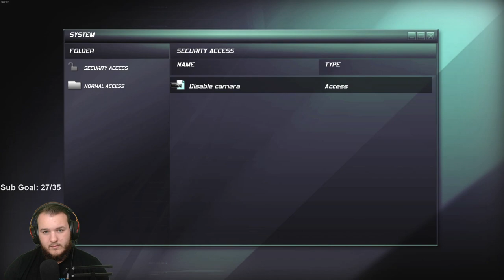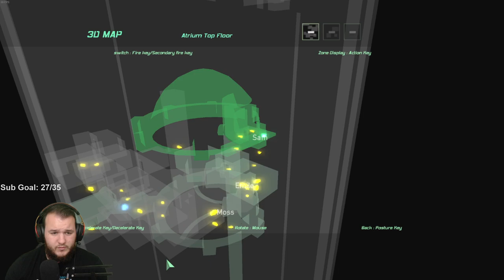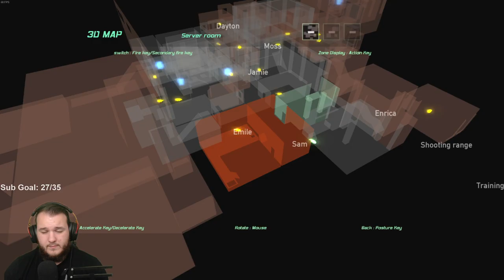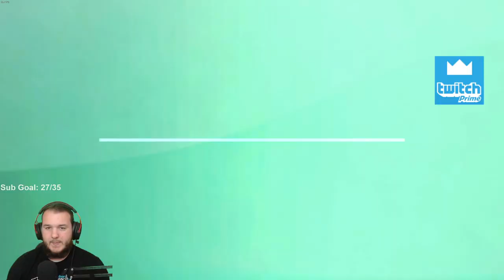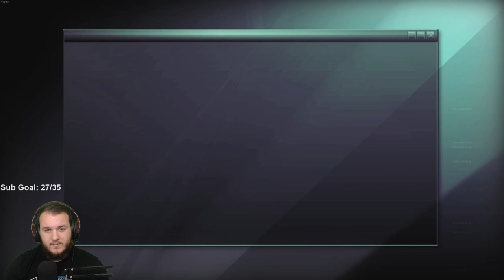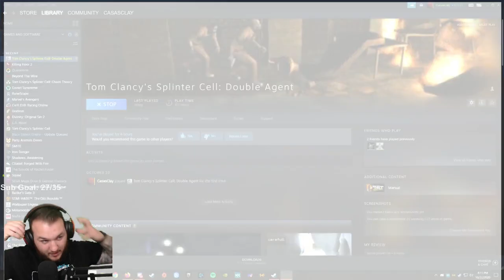Splinter Cell: Double Agent - Let's Play - Part 5